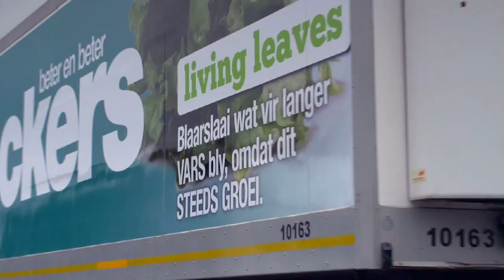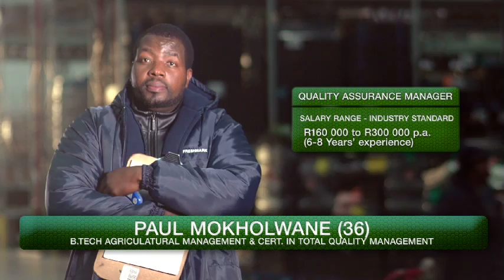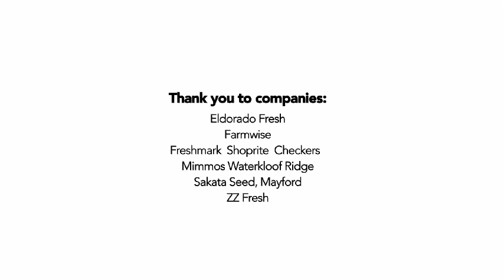Careers in Agri-Food Supply Chains: Seed to Plate (PMA Foundation in South Africa)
An initiative from the PMA Foundation and AgriSETA - a look at Agri-Food careers in South Africa.

A career in horticulture/agriculture is dynamic and rewarding - all linked in a vibrant supply chain that puts millions of dishes on millions of plates.  Come on this journey with us - a trip that takes you from seed to plate - and watch how people make a difference every day.